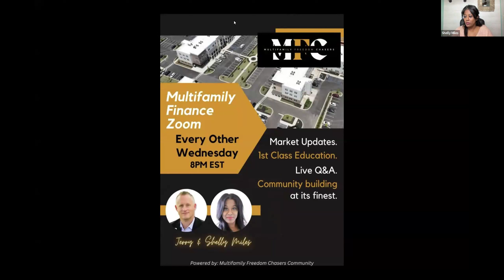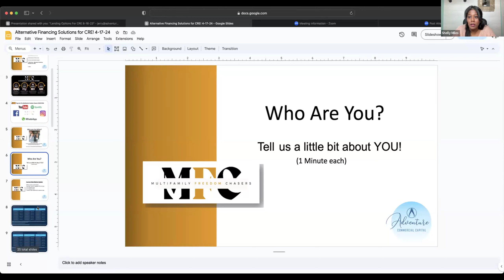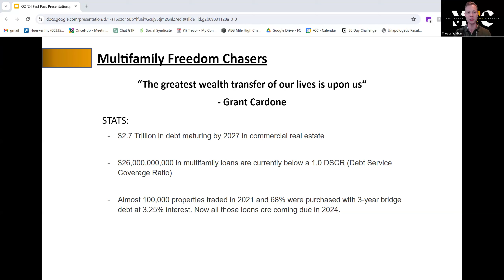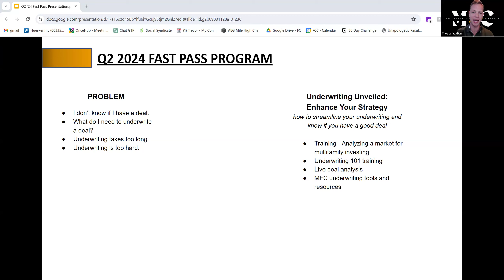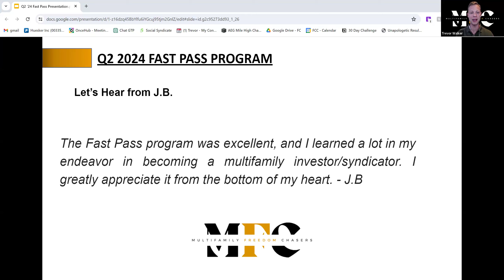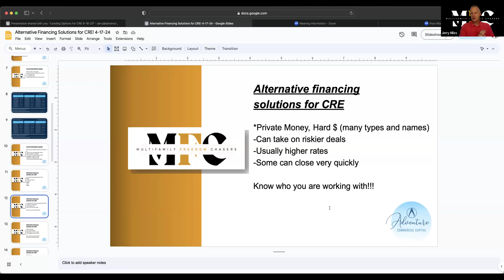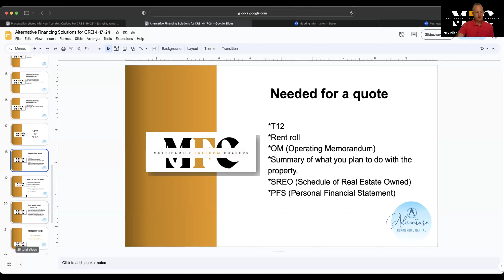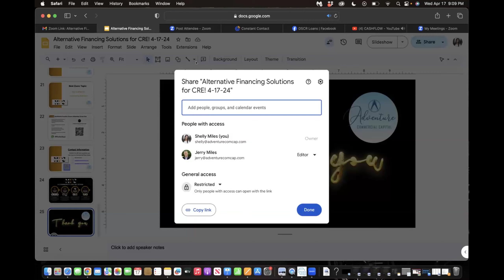Multifamily Real Estate Financing: Alternative Financing Solutions for Commercial Real Estate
Dive into the world of multifamily financing in this insightful Zoom session featuring Shelly and Jerry Miles from Adventure Commercial Capital! 🚀

Stay ahead of the curve with the latest updates on the Real Estate Market and we also delve deep into Alternative Financing Solutions for Commercial Real Estate.

Here's what you can expect:

1️⃣ Introduction and Session Overview

2️⃣ Engaging discussion on the current debt market landscape.

3️⃣ An illuminating presentation on alternative financing solutions tailored for commercial real estate ventures.

4️⃣ Interactive Q&A session - participants are encouraged to raise their digital hands to get their burning questions answered.

5️⃣ Insights on the essential information required for a multifamily quote, covering topics like t twelve, rent roll, om, business plan, and personal credit.

Don't miss out on this opportunity to expand your Multifamily Financing knowledge!

0:00 - Introduction
04:36 - Current Real Estate Debt Market Update
5:36 - Alternative Financing Solutions for Commercial Real Estate
22:51 -  Evolution of a Multifamily Investor's Journey
55:36 - Question and Answer Segment